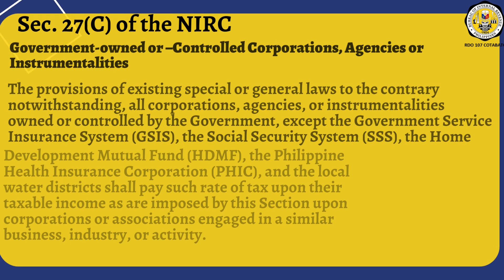TAX CODE SECTION 27C